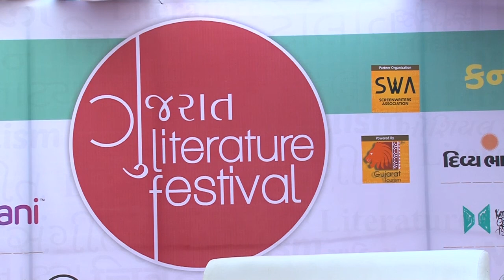Everest of spirituality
A conversation between Anita & Janvi Karwal with Anju Musafir, At GLF 2016 on 17 December